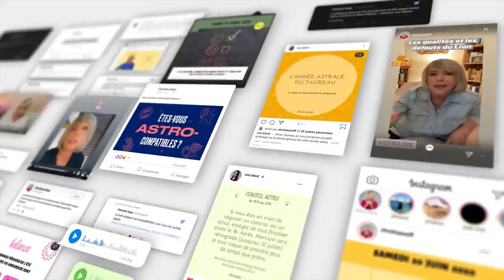Horoscope de la nouvelle Lune 🌚 du 14 décembre 2020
🌚 horoscope de la nouvelle Lune du 14 décembre 2020, signe par signe, avec des conseils en astrologie et en psychologie

🌚 Retrouvez votre signe:
bélier 02:59
taureau 05:10
gémeaux 07:45
cancer 09:54
lion 12:14
vierge 14:44
balance 16:54
scorpion 19:15
sagittaire 21:25
capricorne 23:32
verseau 25:48
poissons 28:02